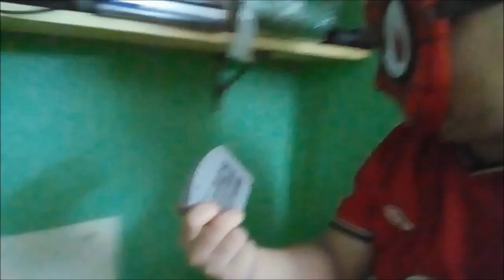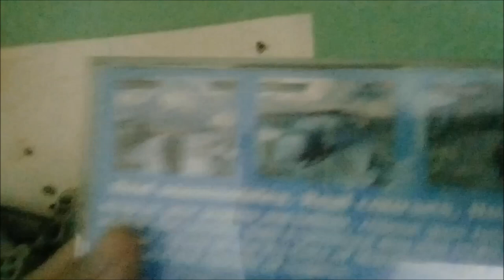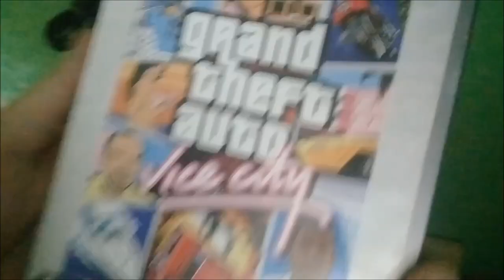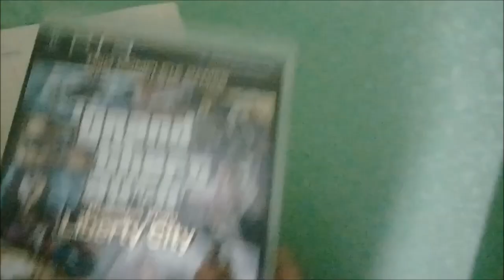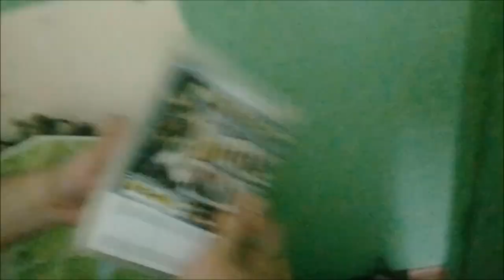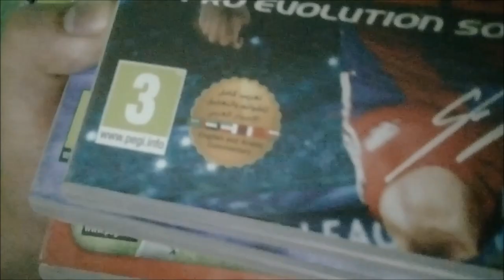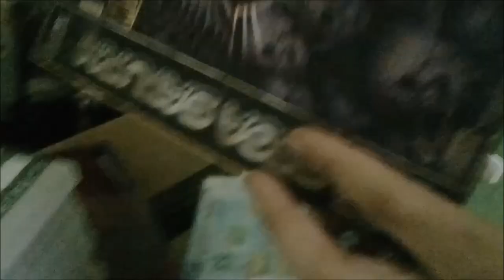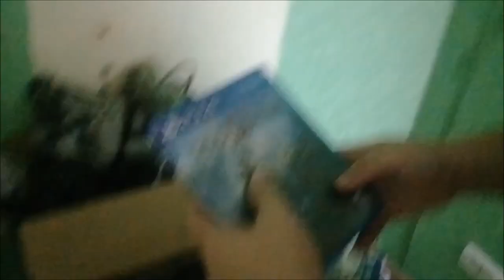Game, Device & Console #15:Ý nghĩa của Hidden Gem và Bộ sưu tập của Spider Kien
☞ Do not Reup and Use video of Basara Team TV for any purpose😀😀😀